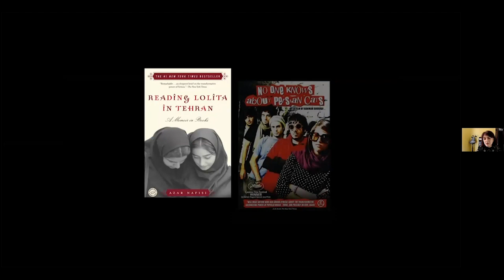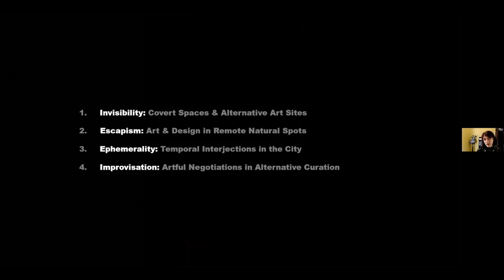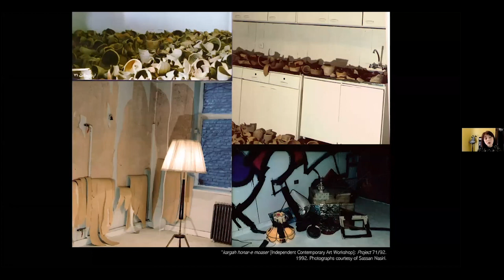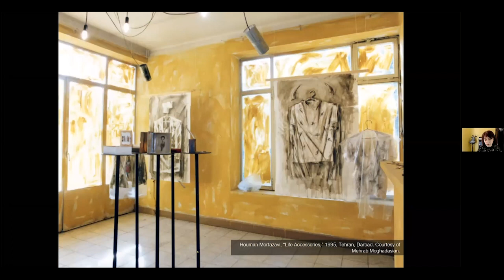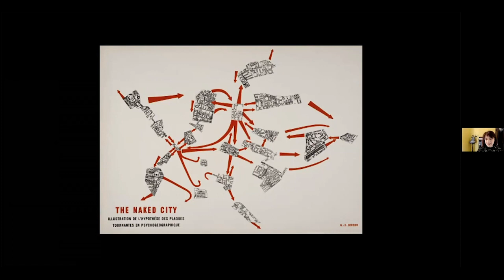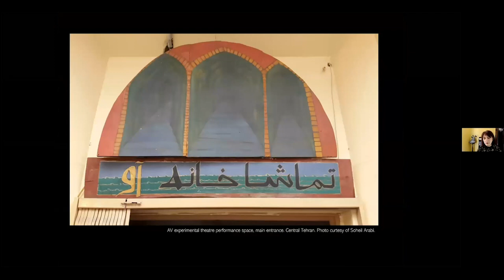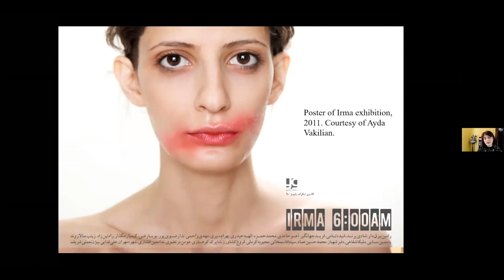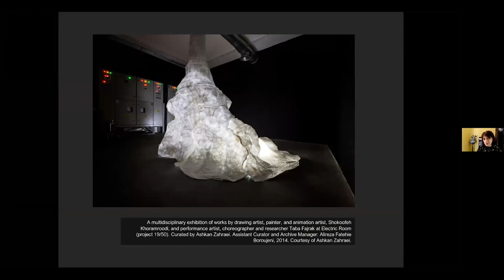Radical Alternatives: Temporal and Spatial Mediations in Contemporary Iranian Art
Professor Pamela Karimi explores the spatial and temporal turns that have animated Iranian art scenes since the 1990s. She illuminates the economic, social, intellectual, and visceral forces that have driven Iran’s creative agents toward increasingly original forms of site-oriented and durational artmaking. Predominantly ephemeral, most of these artworks don’t enter the global art market, at least not in the conventional sense of the term. Hence, outside their local contexts, these creative enterprises have remained largely unexplored. Played out across private homes, garages, pop-up venues, dilapidated buildings, and other informal platforms, these radically alternative art forms are nonetheless profoundly influential on the ground.

Post-revolutionary places where unconventional and grassroot activities take place, are frequently rendered as the underground, a perception that is highly contested by many artists inside Iran. Indeed, while there is arguably a bit of “underground-ness” in every artistic event outside the purview of the authorities, nothing is entirely hidden or covert.  Moreover, despite their ostensibly radical characteristics, alternative art forms are not always political or controversial; rather, they convey wide-ranging messages. While some exude social or subversive meanings, others simply undertake novel aesthetic considerations. Through a series of significant case studies, this lecture elucidates an understudied aspect of contemporary Iranian art which is intimately intertwined with everyday life, urban space, and architecture.

Pamela Karimi is an architect, an architectural historian and an Associate Professor at the University of Massachusetts Dartmouth. She is the author of Domesticity and Consumer Culture in Iran and co-editor of Images of the Child and Childhood in Modern Muslim Contexts, Reinventing the American Post-Industrial City&The Destruction of Cultural Heritage in the Middle East: From Napoleon to ISIS. Her writings have also appeared in JSAH, Harvard Design Magazine, and ArtMargins, among others. Karimi’s major curatorial projects include Black Spaces Matter, and Contemporary Iranian Art & the Historical Imagination. In 2018 Karimi received the UMass system’s Manning Prize for Excellence in Teaching, and more recently she was the co-recipient of a major grant from the Getty Foundation, which involves extensive research on art historical education in the MENA region. Co-founder of Aggregate Architectural History Collaborative, Karimi currently serves on the editorial and scholarly boards of Thresholds Journal and the Association of Modern and Contemporary Art of the Arab World, Iran, and Turkey, respectively. The current presentation features selected case studies from the research Karimi conducted for a forthcoming monograph, which was partially supported by an Iran Heritage Foundation Fellowship at SOAS. Based on personal interviews with over a hundred artists, gallerists, theatre experts, musicians and designers, the book tells the hitherto understudied stories of alternative art scenes in Iran.

Organised by Dr Robin Schuldenfrei (Katja and Nicolai Tangen Senior Lecturer in 20th Century Modernism, The Courtauld) and The Architecture Cultures cluster